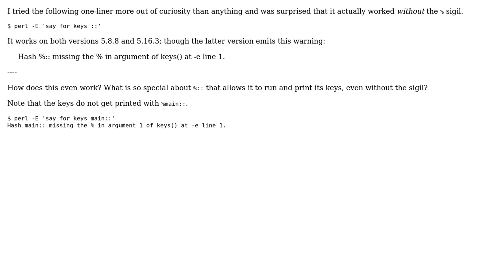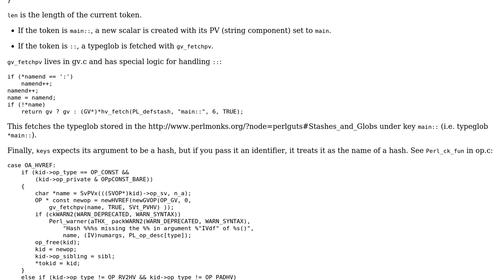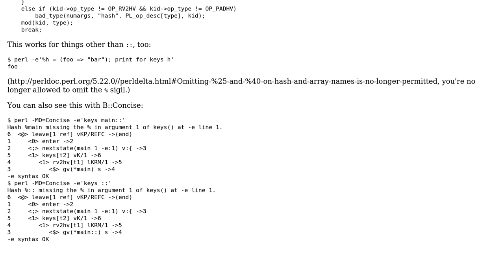Why is "keys ::" not a syntax error? (2 Solutions!!)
Why is "keys ::" not a syntax error?

With thanks & praise to God, and with thanks to the many people who have made this project possible! | Content (except music & images) licensed under CC BY-SA | Music | Images & others | With thanks to user Zaid user ThisSuitIsBlackNot user Alexandr Evstigneev and the Stack Exchange Network Trademarks are property of their respective owners. You are responsible for your own actions.